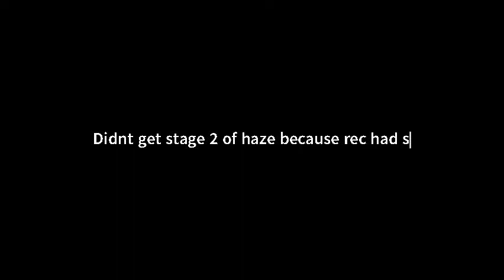All Fate Spirit Mode Awakening In Shindo (Shindo Life)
What exactly is ROBLOX? ROBLOX is a virtual playground and workshop for kids of all ages to communicate, create, have fun, and learn in a secure environment. It's one of a kind in that almost everything on ROBLOX is designed and built by members of the community. ROBLOX is aimed at children aged 8 to 18, however, it is accessible to people of all ages. Each participant begins by creating an avatar and assigning it a personality. Shindo life code, codes Shindo life, all Shindo life codes, new Shindo life codes, codes for Shindo life, codes in Shindo life, Roblox Shindo life codes 2021, Roblox, rell games, Shindo life codes 2020, shinobi life 2,720k code Shindo life, Shindo 720k code, shinobi life 2 codes, how to level up tailed spirit fast, shindo life, shinobi life 2,shindo life update, new boss shindo life, remodelling shindo life, new jins shindo life, six paths boss shindo life, new sneak peeks shindo life,shindo life new jins and bosses,shindo life new jins, new bosses sneak peeks, six paths shindo life,rellgames, sneak peek shindo life,matatabi shindo life,shindo life matatabi leak,shukaku,shindo life shukaku, XenoTy,shindo life codes,kelvingts,ibemaine,roblox shindo life,roblox shindo life codes,shindo life, shinobi life 2,shindo life update, new boss shindo life, remodelling shindo life, new jins shindo life, six paths boss shindo life, new sneak peeks shindo life,shindo life new jins and bosses,